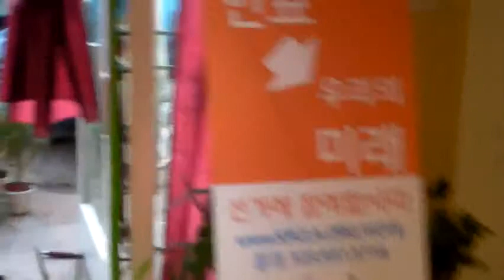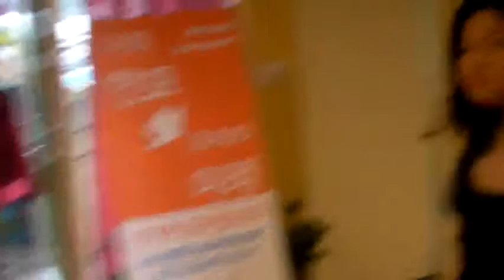2011 07 21 Staff Communications Exercise